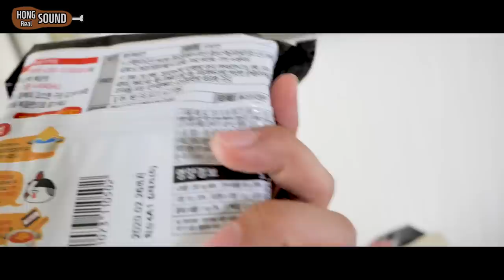덜매워진 불닭볶음면 라이트 출시! 맛있을까? 리얼사운드 먹방! | Less Spicy Buldak Bokkeummyun Light Eating show! MUKBANG!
삼양에서 덜맵고 칼로리도 낮은 불닭볶음면 라이트를 출시해서 먹어봤습니다. 음... 저는 그냥 불닭이... 헤헷
감사합니다!